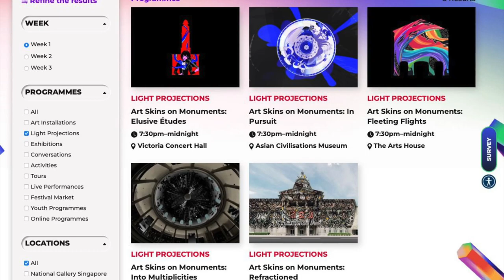Light2Night Victoria Concert Hall 15 Jan2022 Draft